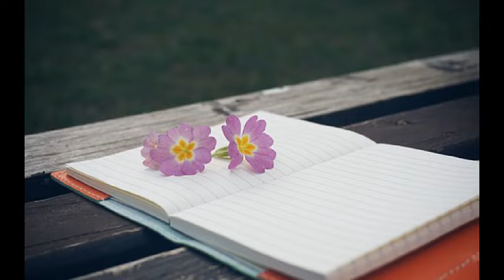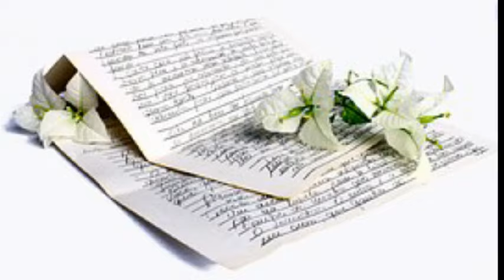시시 [`24 시시 (Single)] 시시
Vocal : 강소정 주혜연
Chorus : 강소정 주혜연 김유진 김하민
Drum : 김하민
Bass : 김유진
Piano : 강소정 주혜연
Guitar : 박하정

같은 옷을 입고 매일 지루함을 사고 있지
언제 난 저 멋진 언니처럼 내일을 살아가지
그저 동그란 지구일 텐데 나만 모르는 거일까
나의 동그란 이 두 눈으로 모든 걸 담고 싶어
시시하게 하진 마
시시하게 살진 마
시시하게 주진 마
이미 무너진 시선 속에
시시하게 알진 마
시시하게 살진 마
시시하게 죽진 마
이젠 부서진 시간 속에
라라라 라라라라라 라라라라라라
같은 신을 신고 매일 지루함을 걷고 있지
조금 해진 외투라도 난 가져볼래
어질해진 세상이라도
시시하게 하진 마
시시하게 살진 마
시시하게 주진 마
시시하게 알진 마
시시하게 살진 마
시시하게 죽진 마